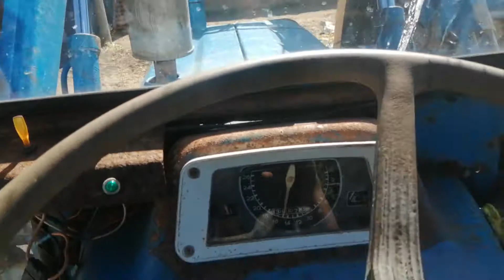going out doing topping with the ford 4000